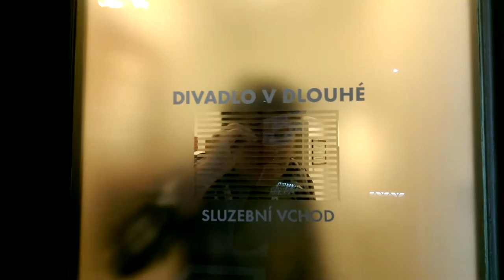Heda Gablerová & 7 smrtelných hříchů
7 herců a jejich volná improvizace na téma 7 smrtelných hříchů.
Jak si s tím poradili? To zjistíte zde, ale to nejlepší vás čeká v Divadle v Dlouhé!

HEDA GABLEROVÁ: premiéra v sobotu 21. května 2016

hrají: Miroslav Hanuš, Lucie Trmíková Jan Vondráček​ Klára Sedláčková-Oltová Robert Mikluš​ Marie Turková a Jaroslava Pokorná